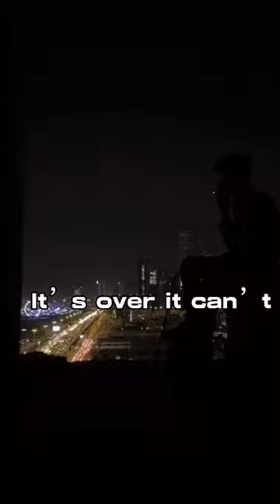Embrace the Present: Leaving the Past Behind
Remember, the past is over, but the future is yours to create. Embrace the present, leave the past behind, and unlock a brighter tomorrow.